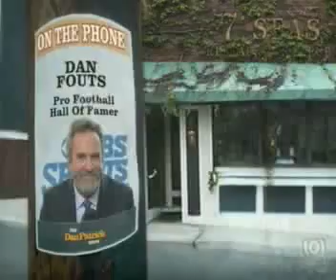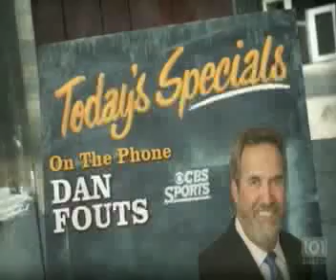Dan Fouts interview on the Dan Patrick Show previewing the BCS national championship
Oregon QB great Dan Fouts previews the 2010 BCS national championship game Oregon vs. Auburn on the Dan Patrick Show.